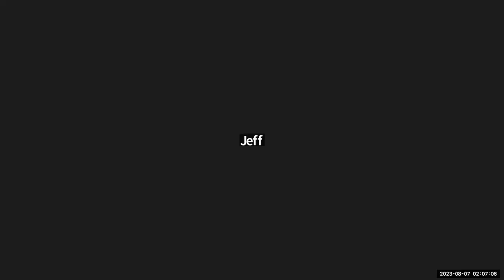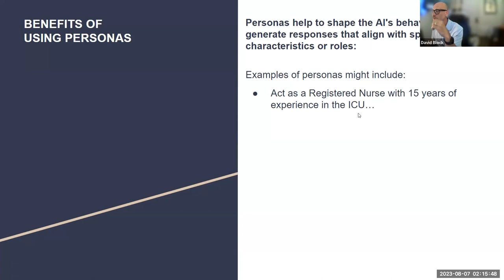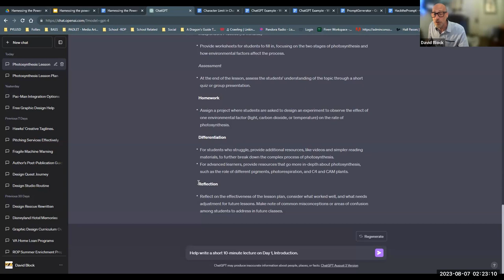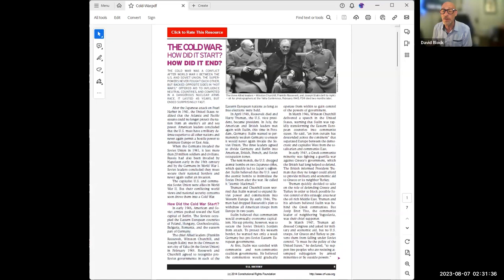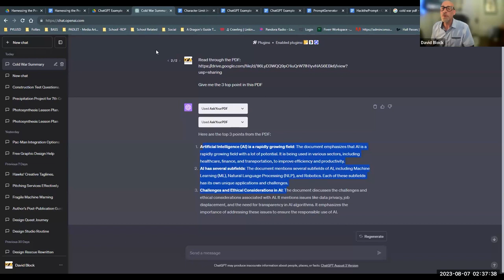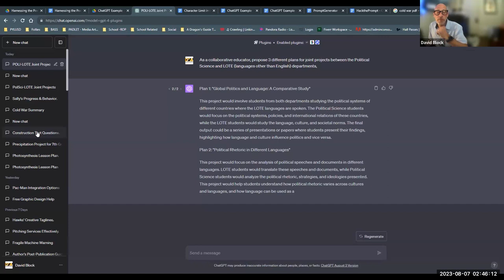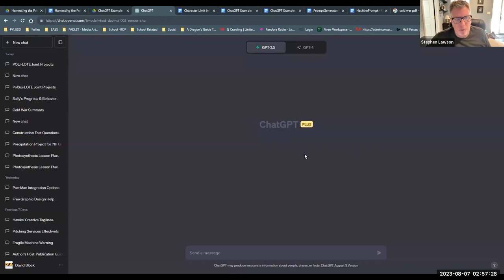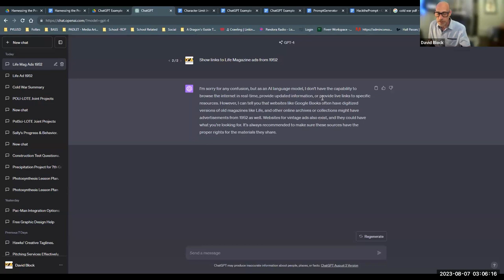Using ChatGPT to Enhance Education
Using ChatGPT to Enhance Education - This was a discussion about BEST PRACTICES FOR USING ChatGPT TO ENHANCE OUR TEACHING.

In this video, I share my year-long journey with Chat GPT, a tool that has completely transformed the search experience by offering a more interactive and conversational approach. I underscore the tool's ability to adapt to different personas, delivering responses that are tailor-made to suit individual preferences.

Chat GPT is available in two versions: 3.5 and 4.0. The latter is a premium option that boasts a more extensive data model. However, my primary tool of choice is the free version, Chat GPT 3.5, which consistently delivers prompt and high-quality responses with impressive speed.

I stress the importance of crafting the right prompt when using AI software like Chat GPT. The right prompt can elicit detailed and nuanced responses. I share some invaluable principles for prompt writing, which include providing a clear context, stating the topic, defining the desired outcome, and setting constraints.

I also share how I personally use Chat GPT in generating lesson plans and lectures. It has become an indispensable asset, saving me a considerable amount of time and effort.

Topics covered:
- Chat GPT provides a conversational search experience
- It can be given a persona for personalized responses
- There are two versions, 3.5 (free) and 4.0 (paid)
- The key to using the software is in writing a well-crafted prompt
- Principles for prompt writing include context, topic, desired outcome, and constraints
- Chat GPT can save time and effort in generating lesson plans and lectures.